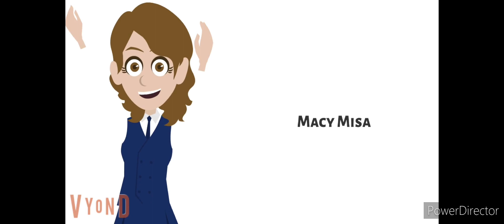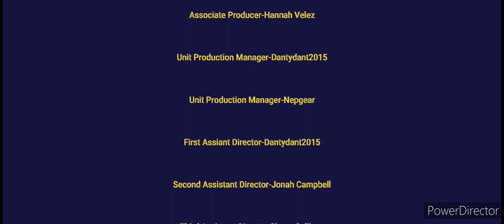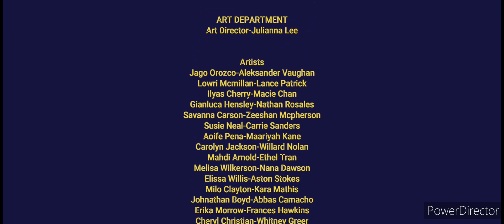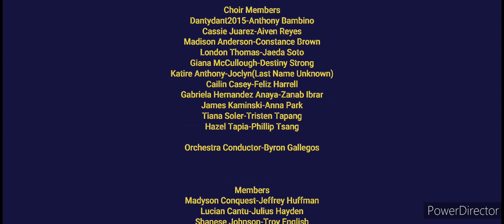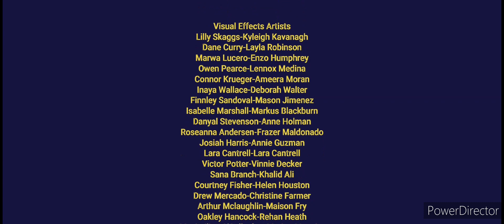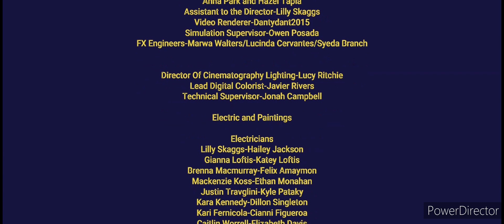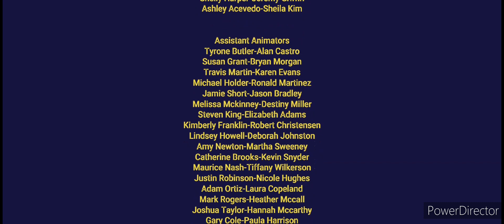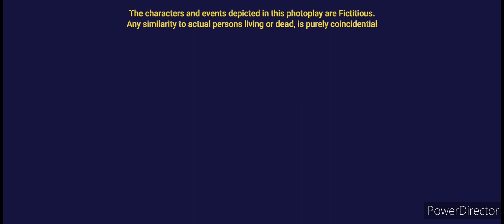Mr Mapps(2023) End Credits Remake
Mr Mapps(2023) End Credits Remake edition

Plot
Mr Mapps has received excessive brain damage which causes him to become an evil criminal. When told by Emily Jewel, Dantydant2015 must form a team to stop Mr Mapps before he destroys the whole school district

Technical Specifications
-Title:Mr Mapps
-Rating:PG
-Release Date: September 8 2023
-Protagonists: Dantydant and his friends
-Antagonist: Mr Mapps
-Duration Time:TBA
-Theatrical Aspect Ratio: 21:9
-Type of Footage Display:Color
-Sound Mix:Dolboy Digital